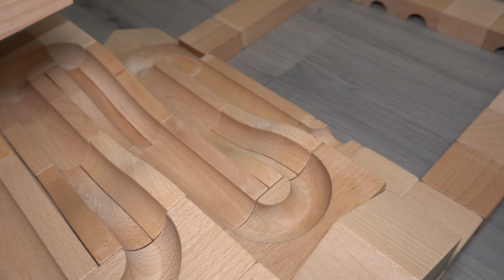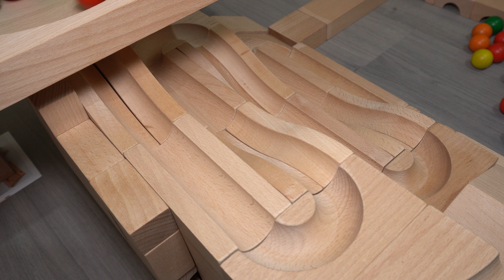MARBLE RUN ASMR KADEN WOOD COLORED BALLS ORIGINAL SOUND!